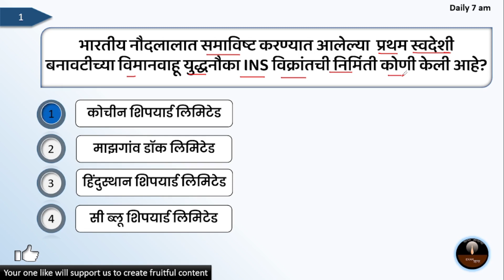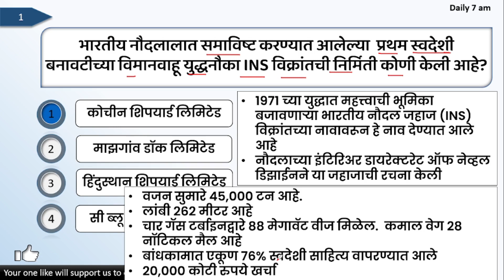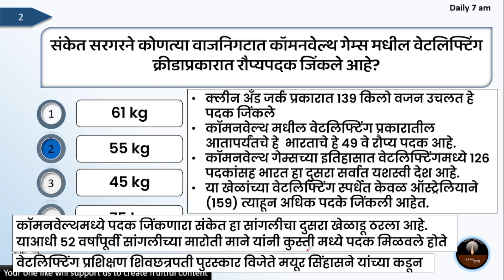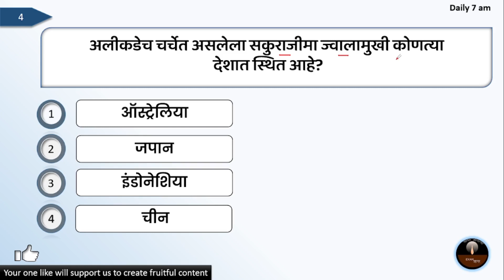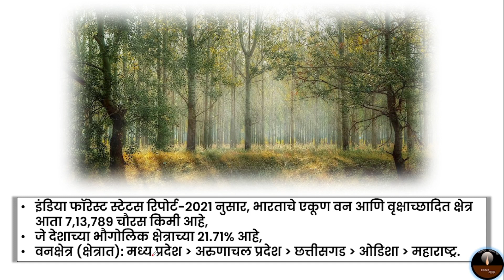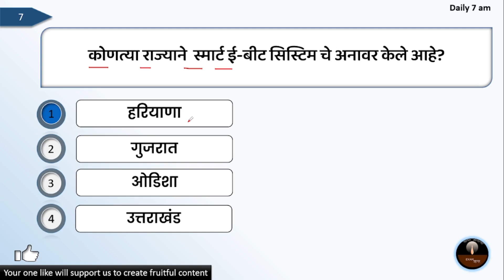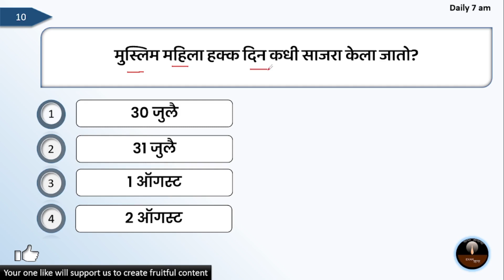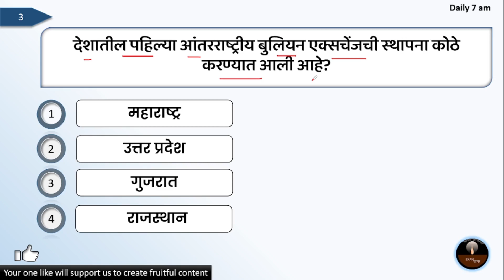Current Affairs Marathi | Today Current Affairs In Marathi | 1 August 2022